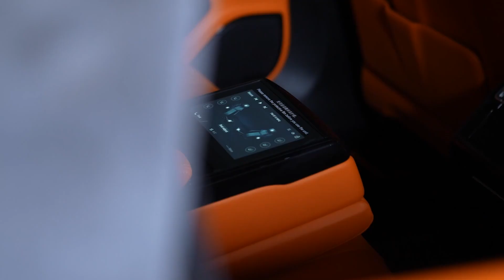Hongqi H9 Signature Edition | One in One | Modified H9 | Dubai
Elegance redefined: Introducing the Hongqi H9 Signature Edition, a singular masterpiece.